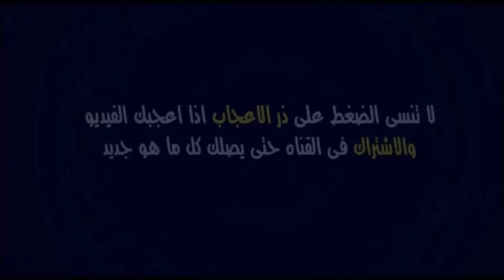ميركاتو الوداد🔥.. حمزة خابا يوقع للوداد الآن و الركراكي يعلن لائحة المغادرين بالوداد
اخر اخبار الوداد : ميركاتو الوداد🔥.. حمزة خابا يوقع للوداد الآن و الركراكي يعلن لائحة المغادرين بالوداد

ادم النفاتي
حمزة خابا
اكسيل مايي
سياكنينك كابيلو
مباراة الوداد والفتح الرباطي
الوداد والفتح الرباطي
الوداد والفتح الرباطي
الوداد الرياضي ضد الفتح الرباطي
الوداد البيضاوي والفتح الرباطي

الوداد
الوداد الرياضي
الوداد البيضاوي
اخبار الوداد
أخبار الوداد
جديد الوداد
ميركاتو الوداد
ميركاتو الوداد الشتوي 2022
انتدابات الوداد البيضاوي 2022
انتدابات الوداد
صفقات الوداد

WAC
Wydad
wac 2021
wydad 2021
akhbar wac 2021
akhbar wac
akhbar wydad
mercato wac
mercato wydad
intidabat wac